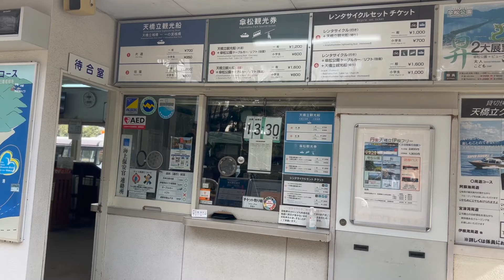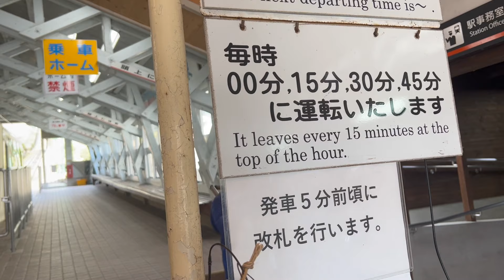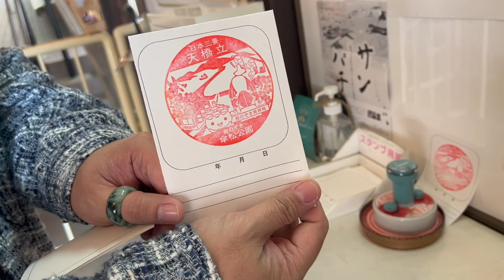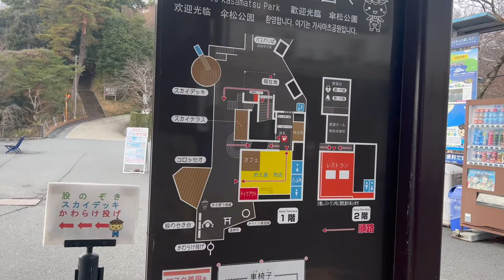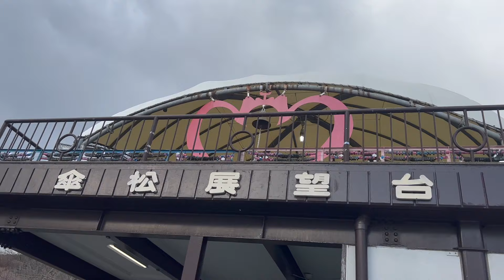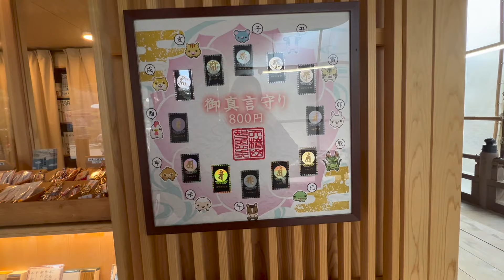ขึ้นเขาไปดูมังกรที่ Amanohashidate! ชมวิวสุดอลังจาก Kasamatsu Park [EP.2]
ไปยัง ชาแนล part ต่อ วันนี้ ยังอยู่กันใน Amanohashidate โดยที่เราจะพาทุกคนนั่งเรือข้ามฝากฝ่าหิมะ ไปชมวิวสันทราย อะมะโนฮาชิดาเตะ จากอีกฝั่งหนึ่ง ซึ่งหลายคนบอกกันว่าจะเป็นส่วนของหางมังกร การนั่งเรือข้ามอ่าวมิยาสุ ระหว่างเดินทางนอกจากวิวสวยๆ อากาศดีๆ แล้ว ก็ยังมีกิจกรรมการให้อาหารเหยี่ยว Black Kite กันด้วย บอกเลยว่าสนุกมากๆ ถ้ามีโอกาสได้มาเที่ยวที่นี่ หรือไปล่องเรือที่หมู่บ้าน อิเนะ แนะนำให้ซื้อข้าวเกรียบกุ้งมาให้น้อนๆ กันได้ด้วย หลังจากที่มาถึงอีกฝากฝั่งหนึ่งของอ่าว เราจะต้องเดินมายังจุดขึ้น Cable Car เพื่อขค้นไปยัง Amanohashidate Kasamatsu Park จุดชมวิวที่จะทำให้คุณได้มองเห็นวิวสันทรายจากอีกด้านหนึ่ง พร้อมจุดขายของที่ระลึกที่มีไส้กรอกอร่อยๆ ได้ลองกินกันด้วย จะสวยเหมือนกับอีกฝั่งไหม ไปดูพร้อมกันใน Vlog นี้เลยจ้า

เปิดให้เข้าชมทุกวัน 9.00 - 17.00 น.